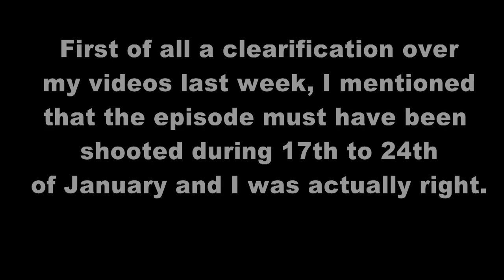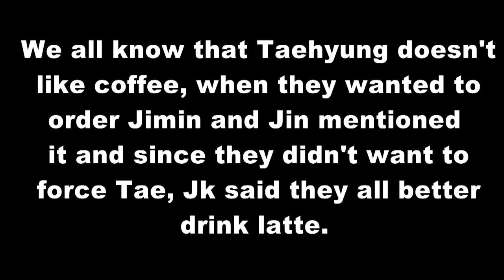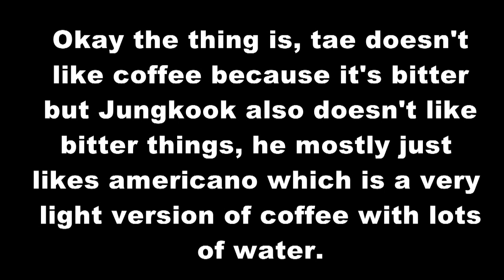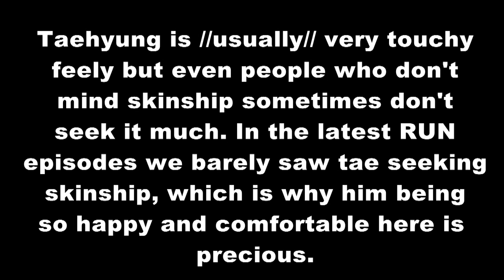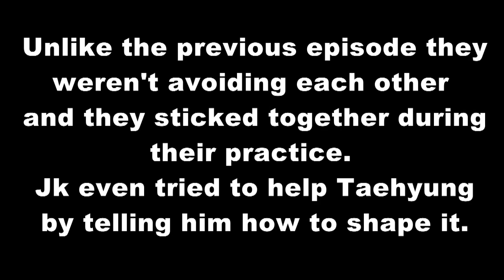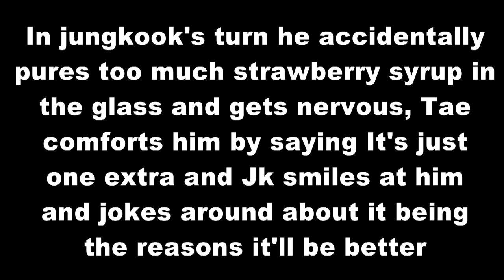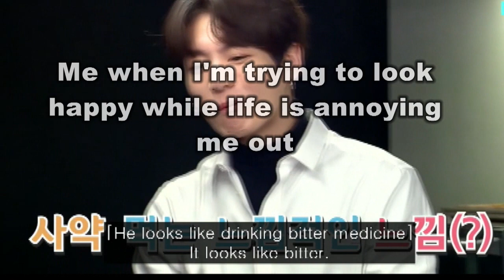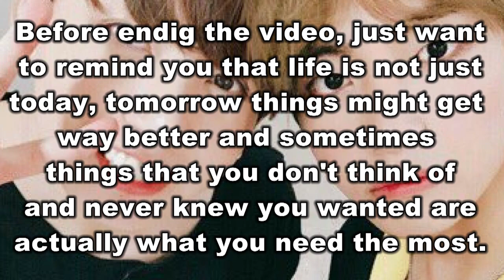They made up (Taekook/ vkook analysis)